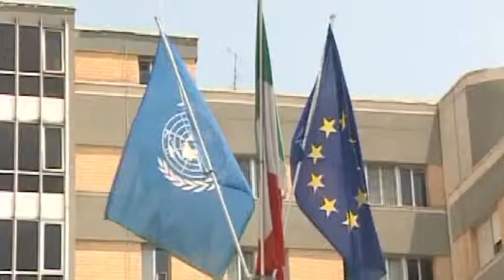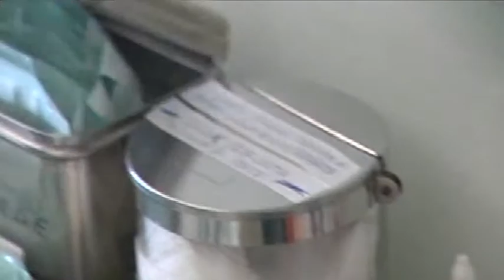Rolleri si dimette